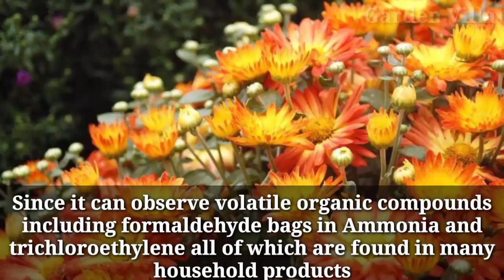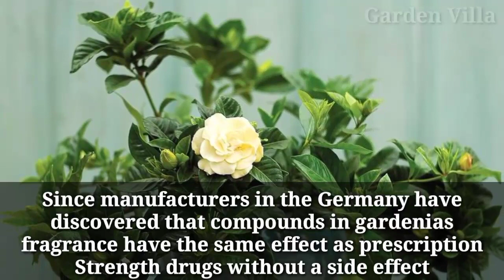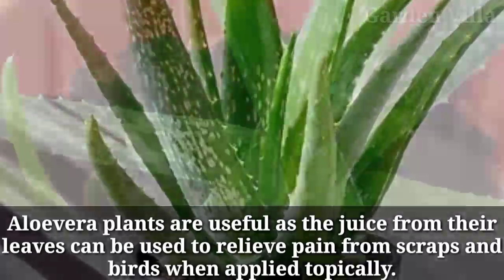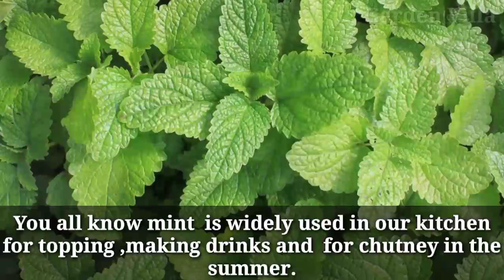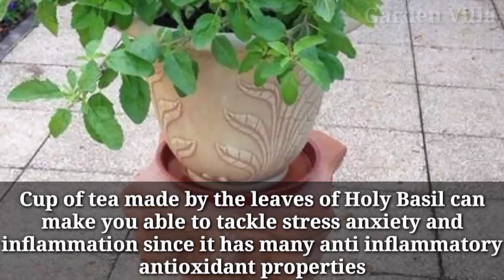कई रोगों से मुक्त करने वाले कुछ आसान पौधे || Plants With Several Health Benefits#GardenVilla